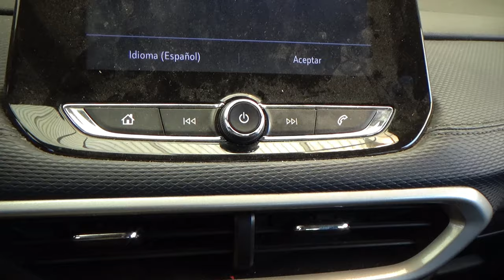Chevrolet / Tracker / 2022 - 27806